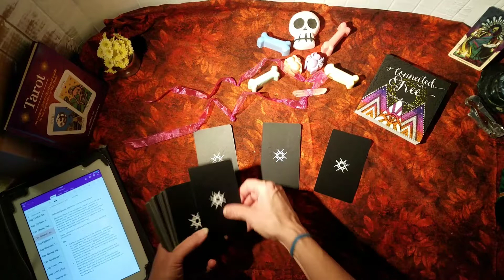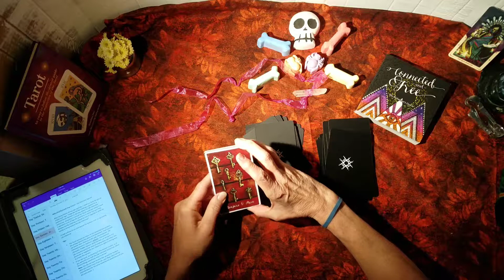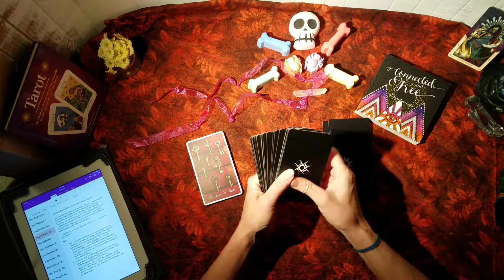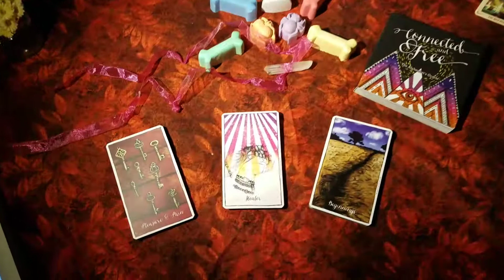TorhallasReadings27Oct2017 MonthOfSpreads Day Sixteen: Job Interview Spread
Connected and Free  Alchemists Oracle